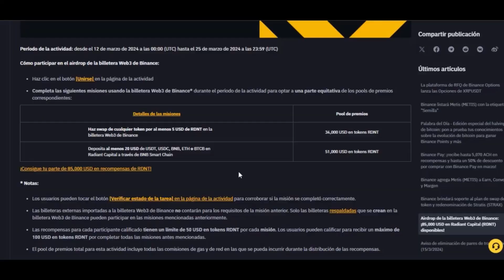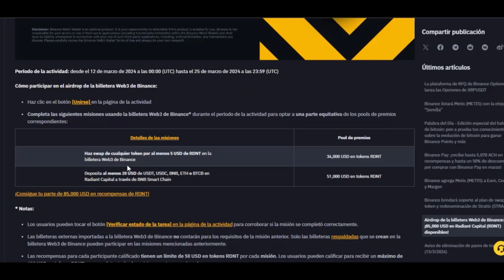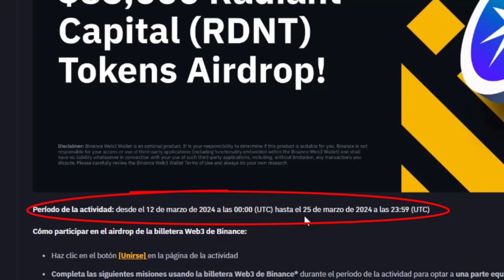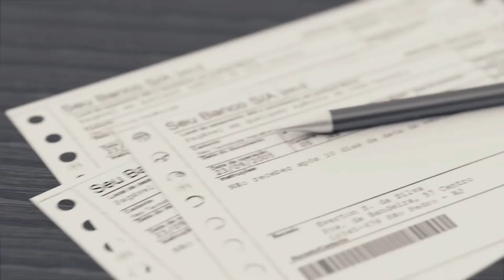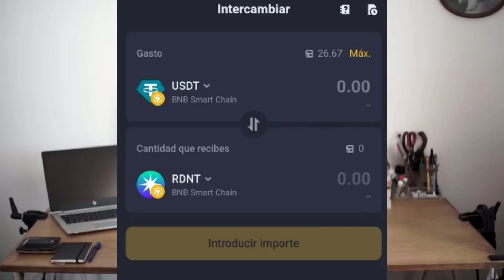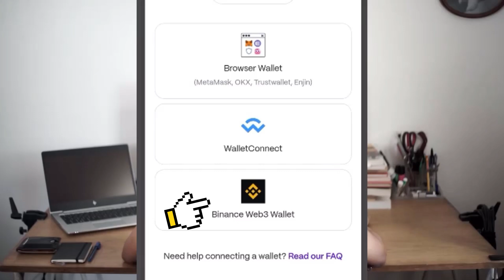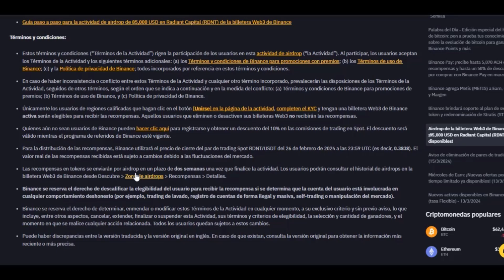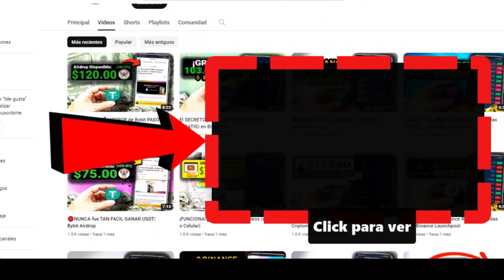❗️URGENTE❗️Así Ganas USDT en Binance Web3👀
Descubre el paso a paso para Ganar USDT en Binance web3. Solo por pocos días podemos ganar USDT en Binance.

Así que en este video te enseño como crear una cuenta en binance web3 para que puedas recibir hasta 10 dólares por haber creado tu cuenta. También voy a mostrarte como usar la web3 de binance y además participar en airdrops que se reparten cada semana.

Básicamente este es un tutorial muy completo para que sepas usar el nuevo apartado de Binance web3 y ganar dinero.

Debes tener en cuenta que esta nueva sección solo esta disponible a través de la App, será necesario usar un teléfono celular.

00:00:00 Binance web3 Wallet
00:00:31 Registro y KYC
00:00:42 Crear cuenta web3 Wallet
00:01:33 Primera Tarea
00:03:36 Cómo Ganar el Airdrop
00:04:52 Segunda Tarea
00:06:09 ¿Cuando pagan?